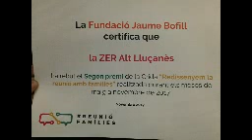2n PREMI FUNDACIÓ BOFILL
Projecte Reunió Famílies